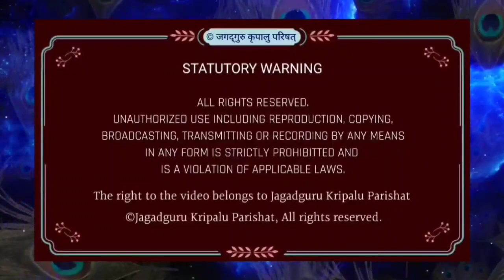राधा के बारे में मोटी सी बात | Jagadguru Shri Kripalu Ji Maharaj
प्रामाणिक उपदेश :
विश्व के पाँचवें मूल जगद्गुरु एवं काशी विद्वत् परिषत् द्वारा जगद्गुरूत्तम की उपाधि से विभूषित श्री कृपालु जी महाराज को 'सनातनवैदिकधर्मप्रतिष्ठापन सत्सम्प्रदाय परमाचार्य' की उपाधि से भी अलंकृत किया गया है। इस दृष्टि से श्री महाराज जी के श्रीमुख से निकले दिव्य श्रीवचन ही वास्तविक सनातन वैदिक धर्म के उद्घोषक हैं। उनके उपदेश का प्रत्येक शब्द शास्त्र वेद सम्मत होने से स्वतः प्रामाणिक है। इसी हेतु काशी विद्वत् परिषत् ने महाराज श्री को 'श्रीमद्पदवाक्यप्रमाणपारावारीण' की उपाधि से भी अलंकृत किया।
 श्री महाराज जी ने हम कलियुगी जीवों के कल्याणार्थ समस्त वेद शास्त्रों का सार अपने दिव्य प्रवचनों में अत्यंत सरल एवं रोचक शैली में प्रस्तुत किया है।
इस वीडियो में भक्तियोगरसावतार रसिक शिरोमणि जगद्गुरूत्तम श्री कृपालु महाप्रभु ने श्री राधा रानी के विषय में वेदों, पुराणों के तमाम प्रमाण देते हुये उन्हें श्रीकृष्ण की आराध्या के रूप में प्रतिष्ठित किया है। उनके शब्दों में—

"राधा रानी कौन हैं? विश्व में इने-गिने लोग जानते हैं। महापुरुषों को छोड़कर अथवा किसी महापुरुष के द्वारा जिसको तत्त्वज्ञान कराया गया हो, राधारानी का तत्त्व समझाया गया हो, उसको छोड़कर और कोई नहीं जानता।
अधिकांश लोग तो नाम भी नहीं जानते। और जो जानते भी हैं वो ऐसा जानते हैं कि राधारानी श्रीकृष्ण की अर्धांगिनी हैं। ...ऐसा नहीं।
श्रीकृष्ण की आत्मा हैं राधा। जैसे आपकी आत्मा है जीव। और बाकी शरीर उसके दास हैं। ऐसे परमात्मा की आत्मा राधा हैं। परमात्मा उनके दास हैं।
राधा सबकी स्वामिनी हैं। उनकी महिमा को ब्रह्मा कहता है, मैं अपनी पूरी आयु में भी आंशिक रूप में नहीं बता सकता। ऐसी महिमा है। ब्रह्मा की कितनी बड़ी उम्र होती है। खरबों वर्ष।
बड़ी-बड़ी बातें अभी आप मत समझिये। मोटी-सी बात समझ लीजिये कि राधारानी श्रीकृष्ण की आराध्या हैं। और नीचे अगर आ जाओ, तो श्रीकृष्ण ही राधा बन गये हैं।"